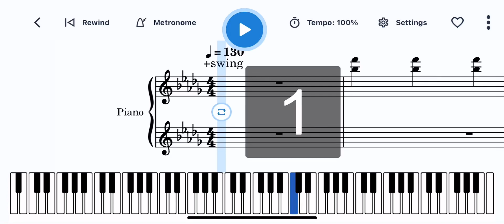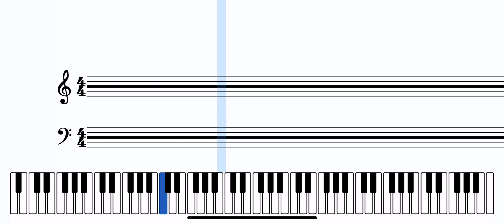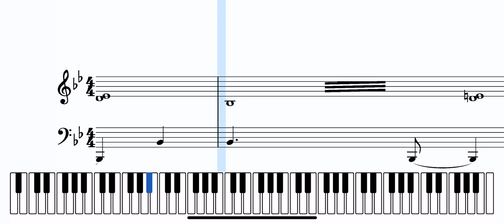“Make Hay” (piano only) Joanna Newsom piano tutorial by bjorksdottir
Sheets notated by @bjorkdottirr